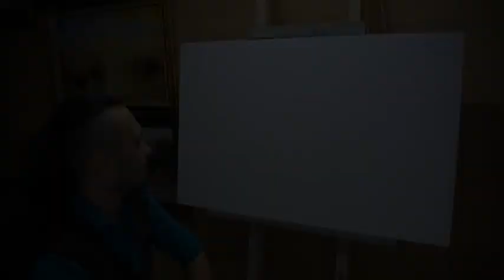Мастер класс масляной живописи Художник Кравченко Андрей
Мастер класс масляной живописи. Художник - маринист Кравченко Андрей Александрович. Техники по созданию морских пейзажей многослойной живописи . . Группа ВК.